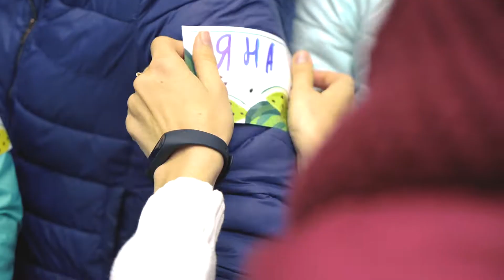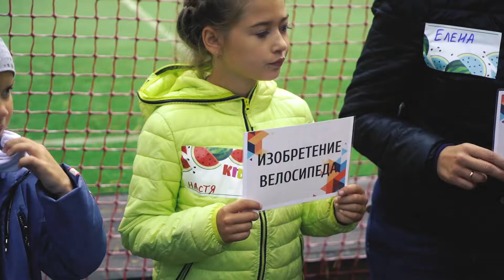Август'19 Этажи в Кулиге